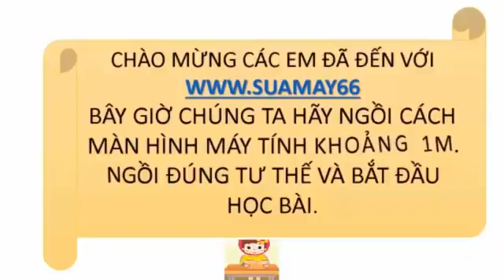hóa học lớp 12, Chương 6, bài 25 , KIM LOẠI KIỀM VÀ HỢP ..., thuan mai, on thi